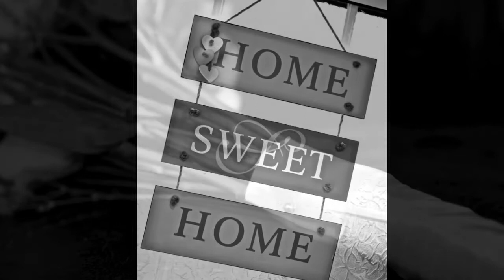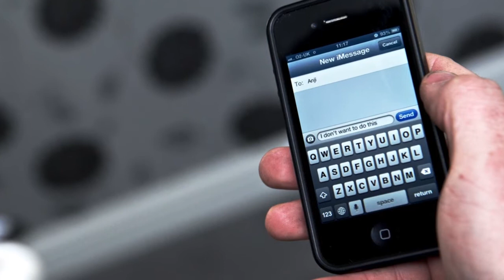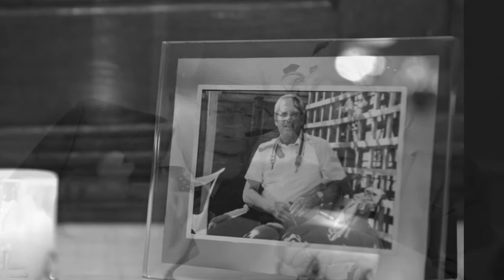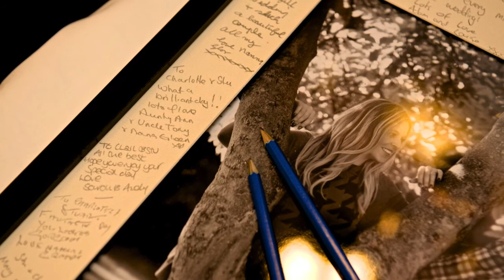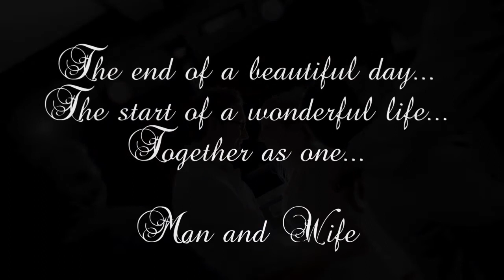The Wedding of Charlotte & Stuart - by NeoCapture Photography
The Wedding of Charlotte & Stuart, now Mr & Mrs Blastock
Date: Sautrday 17th November 2012
Venue: Rothley Court Hotel, Leicestershire

All photographs taken & edited by Oliver Hewitt, Photographer

Equipment used: Nikon D800, Nikon 85mm f1.4, Nikon 24-70 f2.8, Nikon 70-200 f2.8